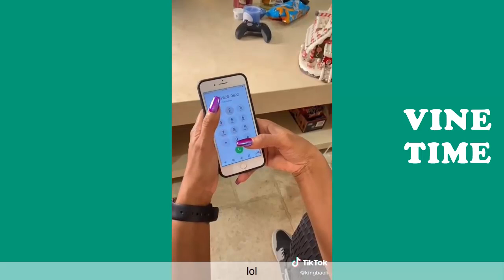Best Tik Tok of King Bach (W/Titles), Funny King Bach Tik Toks February 2021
Best Tik Tok of King Bach 2021 (W/Titles)